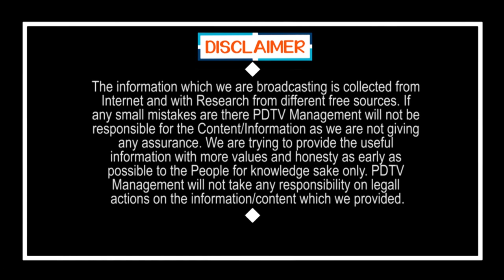YSRCP Leader Comment On Pawan Kalyan Warning to Jagan |కంటెంట్ ఉన్నోడికి కటౌట్ అవసరం లేదు |PDTV News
కంటెంట్ ఉన్నోడికి కటౌట్ అవసరం లేదు